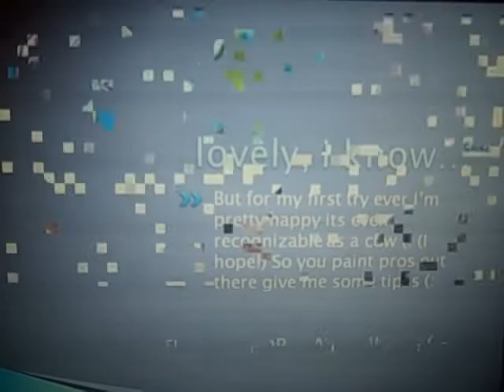Failure of a Webkinz Strawberry Cow Drawing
I tried (: if your good with paint and drawing webkinz on it, give me some tips!!